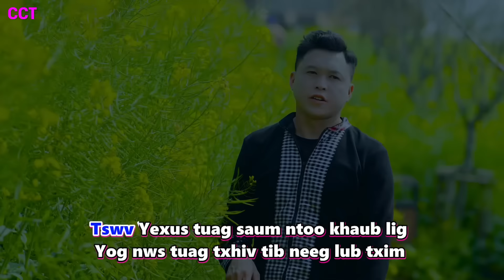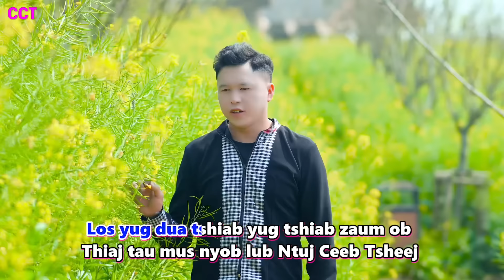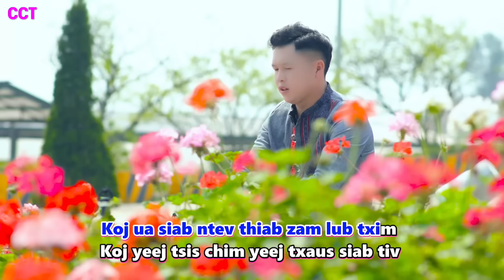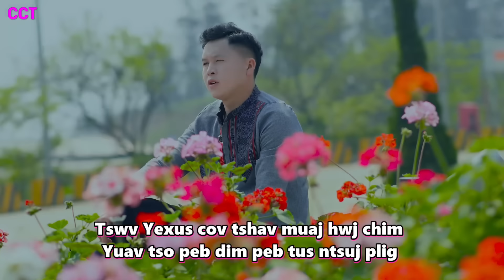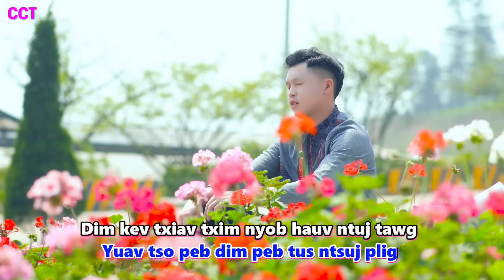Yexus Cov Ntshav Muaj Hwj Chim-nkauj ntseeg tawm tshiab(SuabTsomTshawb)(copyright: ChichiaThao) 2024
Thanks and God bless to all the producers and the supporters.